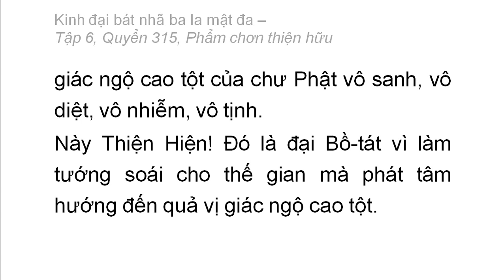Quyển 315: Kinh đại bát nhã ba la mật đa - Phẩm chân thiện hữu (rất hay) (315/600) (6)